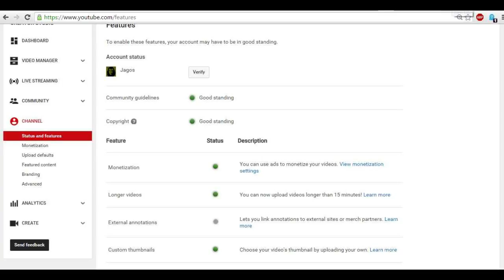Copyright Strike removed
So the strike seems to be removed for now, with Youtube Japan taking care of this.  Dunno if it'll come back since there's no way of knowing if Victor company will be vengeful, but who knows?

If Hollywood gets its way, the strike would remain as they push for censorship as a business model all the time.